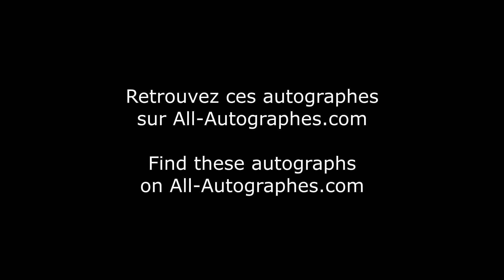Gwendoline Christie not signing autographs in Paris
Gwendoline Christie was in Paris for Fashion Week. Here she is coming out of her hotel, not signing.